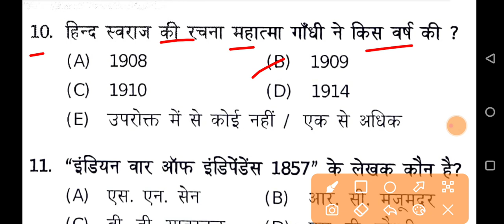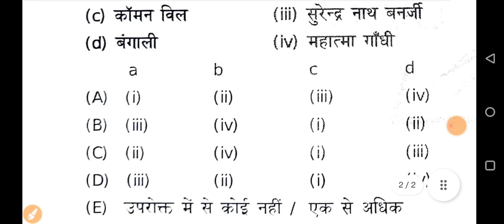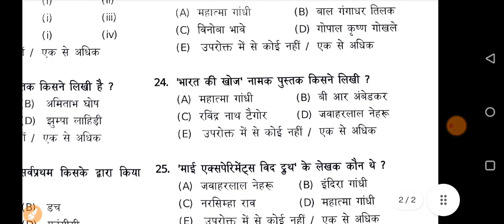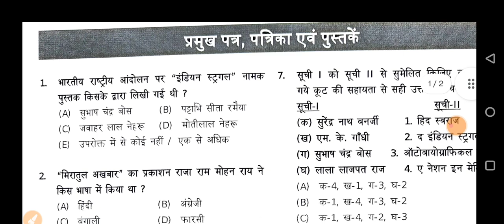TEST - 03 | पत्र, पत्रिकाएं & पुस्तकें | 67th BPSC/CDPO & BIHAR DAROGA MAINS | व्याख्या सहित उत्तर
TEST - 03 | पत्र, पत्रिकाएं & पुस्तकें | 67th BPSC / CDPO & BIHAR DAROGA MAINS | व्याख्या सहित उत्तर | जरूर देखें।